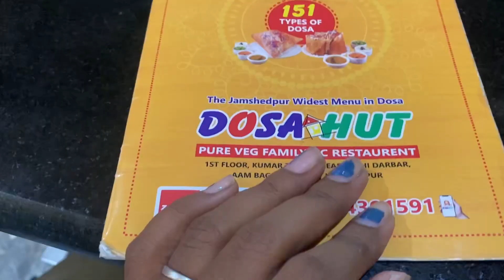What all I ate in a day salsa dosa,bread chop, pasta,pizza,paneer parcel,Golgappa, Softy, soda🤤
Salsa dosa,bread chop, pasta,pizza,paneer parcel,Golgappa, Softy, soda🤤

With lots of love 💕 Foody Shikha ❤️
Also watch these videos:-